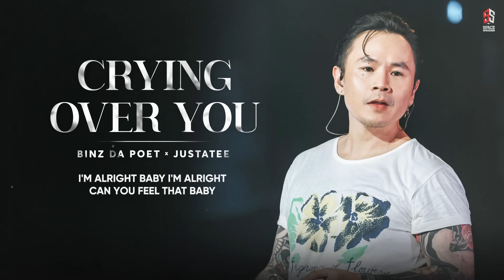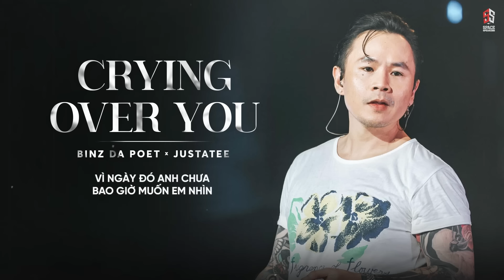BINZ (Xuân Đan) - Cho Mình Em x Phía Sau Em x Crying Over You - TOP Những Bản LYRICS Buồn HAY NHẤT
© Copyright by SpaceSpeakers Label and SpaceSpeakers Group